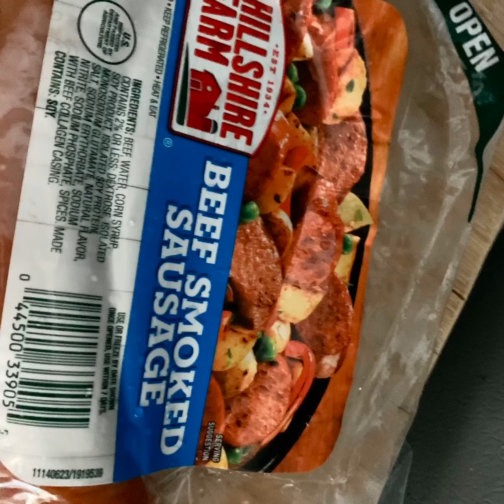Sausage, Peppers, Onions, and Egg Over Savoy Grits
This quick breakfast will knock you off your feet! Impress your friends and family with this quick breakfast dish. Post pics below.